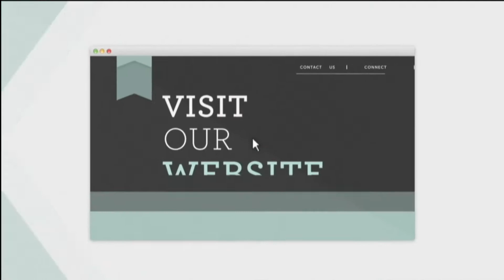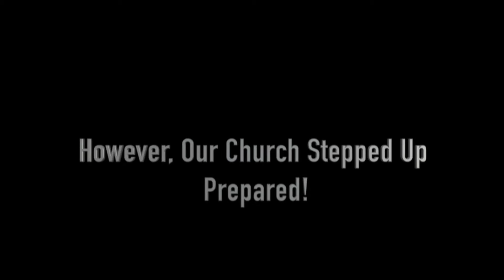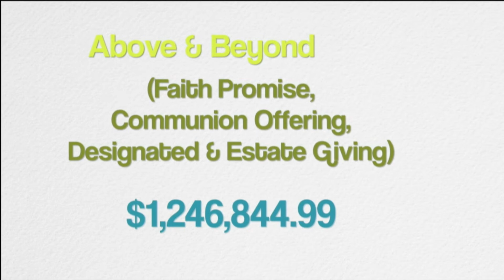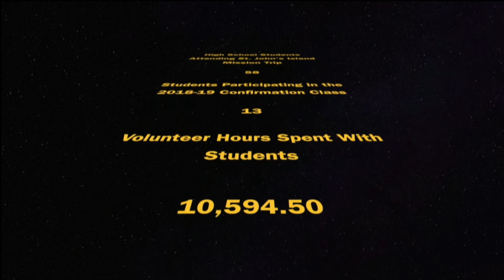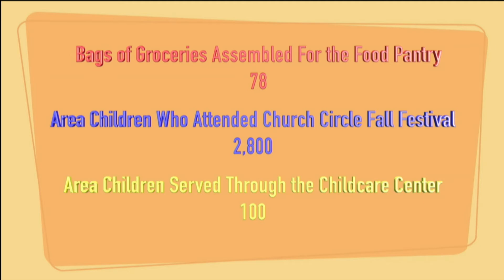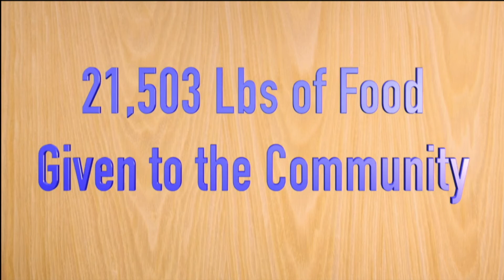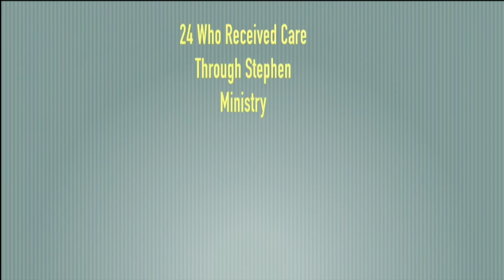Meet At The Market 2019